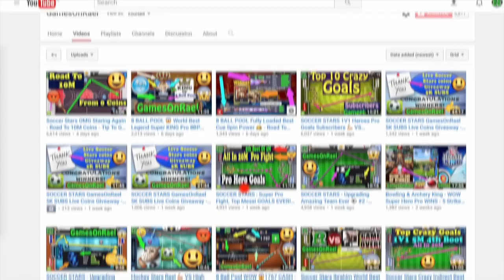Soccer Stars Fully Upgraded Best Team 😉 With Beach Arena 💪🏼 Amazing Goals 😱 & Tips, 3 1M WINS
Soccer Stars Fully Upgraded Best Team + Beach Arena + Amazing Goals & Tips + 3 Spain 1M Wins - no hack - not all in .
8 Ball Pool 200M Giveaway & Soccer Stars 16M ACCOUNTS - Thank YOU SO MUCH

8 Ball Pool - INSANE 10th Match On SAO PAULO CHAMPIONSHIP - 8 Streaks WINING - But Why 😡 990 Cash

8 Ball Pool - BEST BREAK OFF EVER! Road To Each First Ring ON 8 Ball Pool - 8 Streaks Wins + Tips 😉